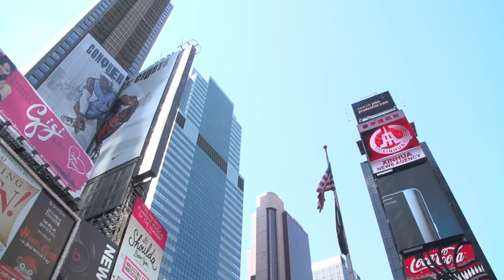Musical Intervention Jeremiah Brown Tunes in Times Square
Musical Intervention brings Jeremiah Brown to perform in Times Square New York. Major thanks to Magical Music for Life Foundation Tunes in Times Square.